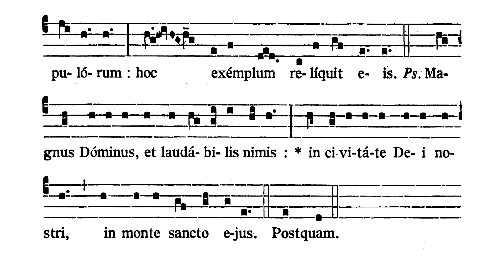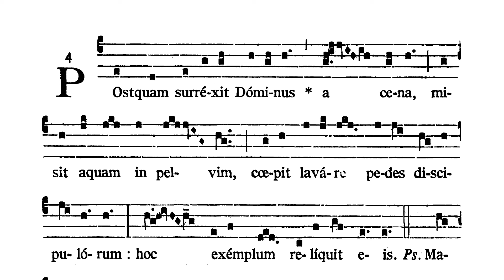Feria V in Cena Domini - De Lotione Pedum - Antiphona (Postquam surrexit Dominus)